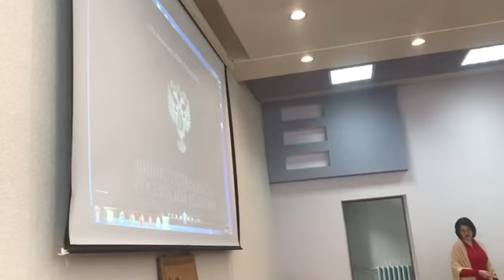В СКГМИ (ГТУ) прошёл поэтический вечер, посвящённый Коста Хетагурову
В роли чтецов – студенты СКГМИ (ГТУ) из Камеруна: Тамегелон Кемта Брендон, Нзеуганг Леа Эфроси и Суга Эунис Даниэлла.

Также на мероприятии показали документальный фильм «Всегда живой... Коста», режиссёром которого является заслуженный работник культуры РСО-Алания, член правления Союза театральных деятелей РСО-Алания Георгий Кочиты. Сценарий фильма написала журналист Мадина Тезиева, а продюсер проекта – журналист Ларита Мамиева.

Мероприятие организовали заведующая учебно-методическим кабинетом истории Нели Фидарова, доцент кафедры истории Радмила Таучелова и Наили Кобесашвили – директор института довузовской подготовки.